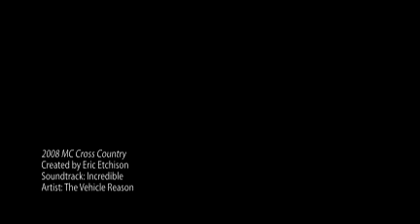2008 MC Cross Country